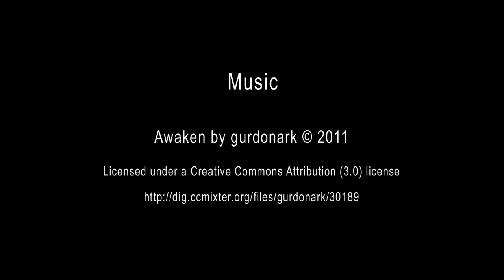What does your orchid while you work?